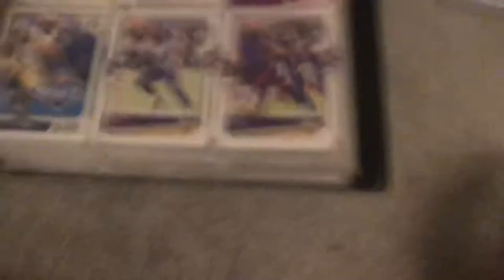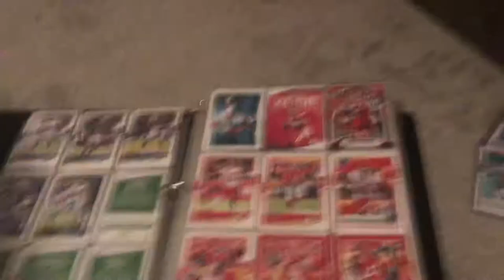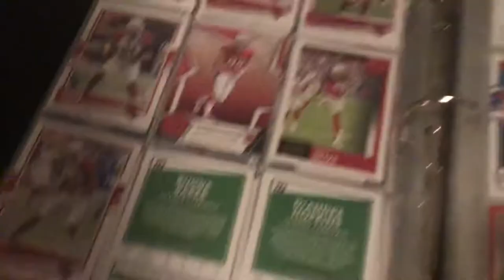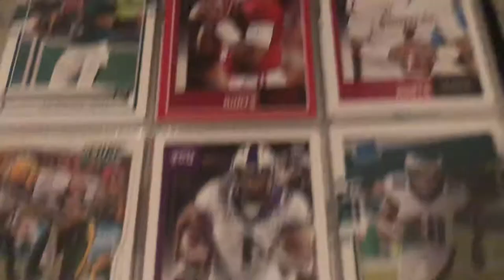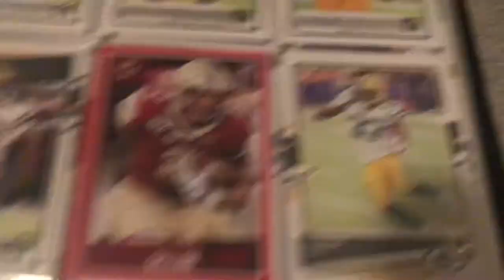Card collection part 1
Part i of my card collection